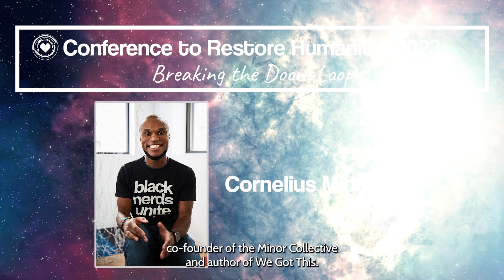Trailer: Conference to Restore Humanity! 2023: Breaking the Doom-Loop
We need reimagined schools and public education now more than ever. Imagining a better future isn’t naivety, it’s essential for a thriving world. We must preserve in the face of everything a positive outlook toward organizing, surviving, and building anew – or risk becoming stagnant. Individual actions snowball and propagate through systems, and each act of service, each pushback, each classroom decision can fundamentally build a better future. It’s up to us to make that tomorrow a reality.
The simple act of having hope for a better future breaks the doom-loop and builds a platform for action. In Octavia Butler’s Parable of the Sower & Parable of the Talents, the main character, Lauren Olamina, digs and leads others to this well of hope amidst climatological and manmade disaster, disruption, and mass death along the American West Coast. Spreading the philosophy of Earthseed, she writes in her Book of the Living: “The destiny of Earthseed is to take root among the stars.” A different world is possible if we overcome the distortion of our senses and see beyond broken systems. By setting our sights toward something new, we can reveal solutions that already exist today.

Join us July 24-27, 2023 for a one-of-a-kind virtual conference connecting young people, educators, activists, and academics in reimagining education.

Supported by Holistic Think Tank, Cortico, Education Evolving, and Antioch University.

Discount rates and scholarships available.